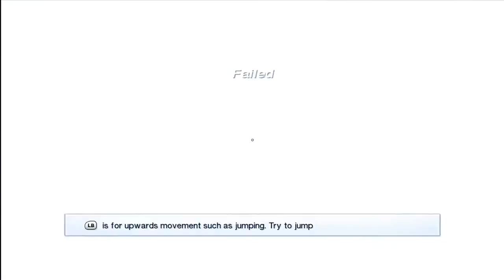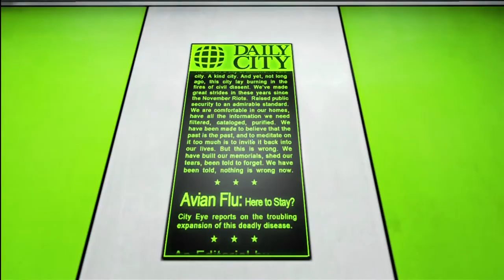+Mirror's Edge_ Let's Play! - 001# ☚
♪ Mat²: Approaching it as a Mental Challenge
♫ Jack Harteveld: Event Horizon

⌂ In a city where information is heavily monitored, where crime is just a
memory, where most people have sacrificed freedom for a comfortable life,
Some choose to live differently. Some. like you, are Runners.